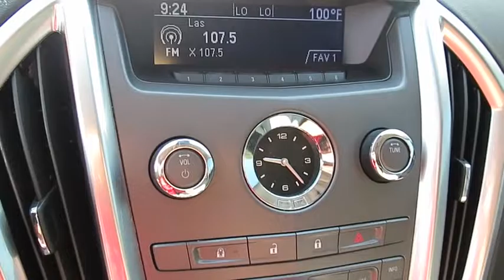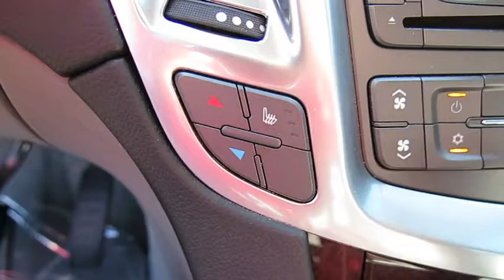2011 CADILLAC SRX Las Vegas, Henderson, St. George, Cedar City, Summerlin, NV HDT1749A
2011 CADILLAC SRX

Driver & Front Passenger Side-Impact Airbags,Dual-Stage Driver & Front Passenger Airbags,Front & Rear Head Curtain Side-Impact Airbags,Front & Rear Parking Assist,Pass-Key III Vehicle Theft-Deterrent System,Theft-Deterrent Alarm System,Universal Home Remote,8-Way Power Front Seats,AM/FM/XM/CD/MP3 Stereo w/Voice Recognition,Bluetooth Communications Capability,Bose 8-Speaker Sound System,Dual-Zone Automatic Climate Control System,Electronic Cruise Control,Front Seat Memory System,Manual Rake & Telescopic Steering Column,Power Programmable Door Locks,Power Windows w/Front Express Up/Down,Power-Adjustable Pedals w/Memory,Rearview Camera,Steering Wheel Mounted Audio Controls,Stereo w/Auxiliary Input Jack,Daytime Running Lights,Headlamps w/Twilight Sentinel,Keyless Access System,Power Ultraview Sunroof,Power/Heated Exterior Mirrors,Rear Power Liftgate w/Memory Height,Windshield Wiper-Activated Headlamps,4-Wheel Anti-Lock Vented Disc Brakes,All-Speed Traction Control System,Power Rack-And-Pinion Steering,StabiliTrak Traction Control